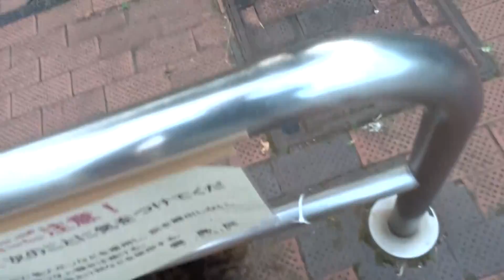【キジトラ地獄】長毛でモフモフのキジトラ猫をモフってみた Stroking the long hair red tabby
キジトラ一家の住む公園にいる長毛のキジトラ2号をモフってみた時の様子です。